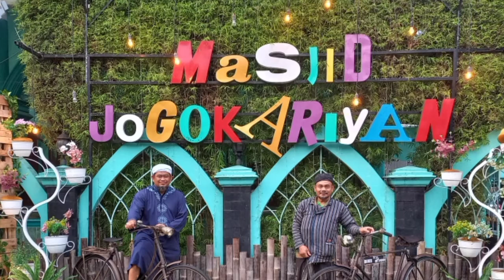DARI MASJiD MEMBANGUN UMMAT